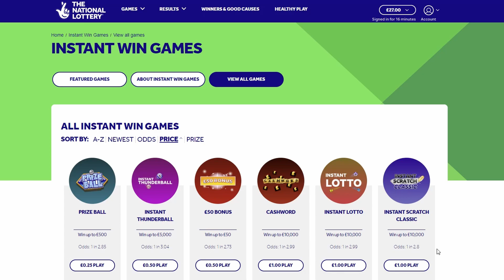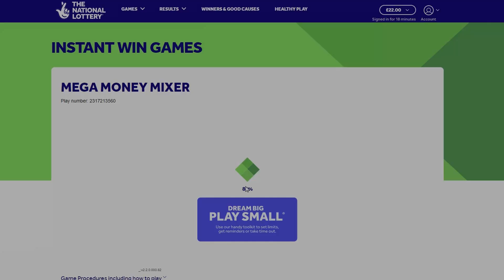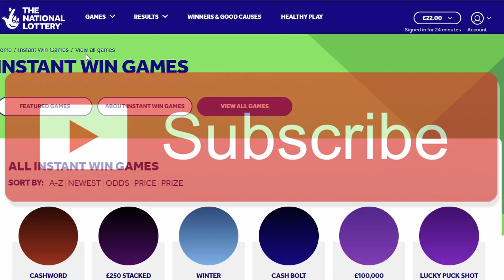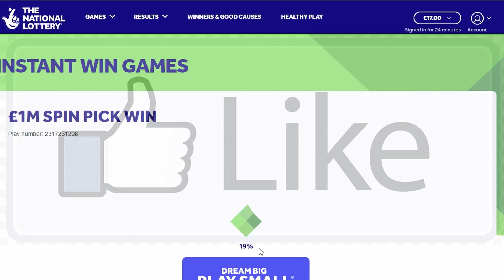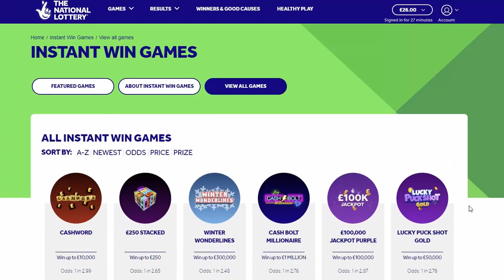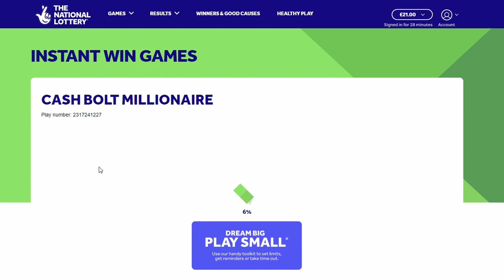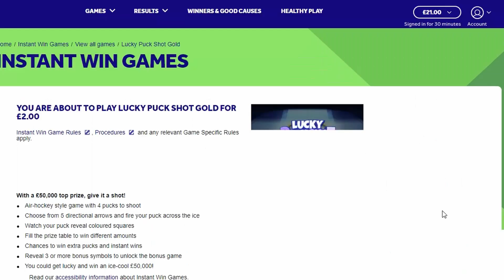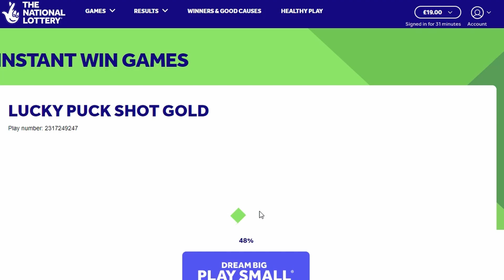CRAZY PLAY AND WINS NATIONAL LOTTERY SCRATCHCARDS D AND L